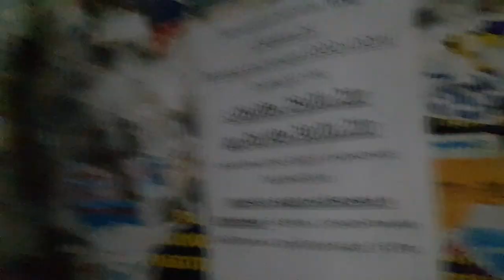Конструктивная критика власти работает...после протестов. 😉 Занимайтесь физкультурой! 💪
Буквально через сутки после моего ролика был расчищен снег возле моего и соседнего дома. Конструктивная критика без оскорблений работает! К нам начинают прислушиваться! Занимайтесь физкультурой и побольше гуляйте на свежем воздухе.